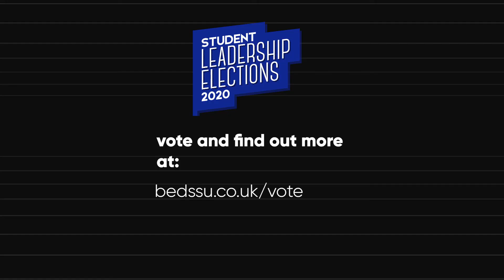Student Union Election May 2020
Promotional Video for Student Union Election.